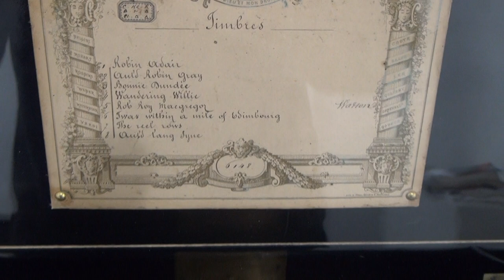Antique Scottish Music: Antique Cylinder Music Box with Bells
This is a superb antique music box made by the firm of F. Conchon of Geneva, Switzerland in c. 1875. The musical movement features 6 engraved bells surmounted by colourful enamel finials. Even more impressive are the bell strikers, 3 of which have enamel harps motifs, while the other 3 have violins crossed with pipes beneath a musical score. It is a highly original arrangement – echoing the motifs usually found on the inlays of a music box – and makes for a beautiful spectacle. The music box plays 8 Scottish tunes with a lovely, lively sound, including Auld Lang Syne, Rob Roy MacGregor, and Bonnie Dundee, as detailed on the original tunesheet. This is all housed within an inlaid rosewood case with musical motifs to both the front and lid, along with tulipwood stringing and kingwood crossbanding to the lid, front, and sides. A really jolly, attractive antique music box.

See our website for more: This is a superb antique music box made by the firm of F. Conchon of Geneva, Switzerland in c. 1875. The musical movement features 6 engraved bells surmounted by colourful enamel finials. Even more impressive are the bell strikers, 3 of which have enamel harps motifs, while the other 3 have violins crossed with pipes beneath a musical score. It is a highly original arrangement – echoing the motifs usually found on the inlays of a music box – and makes for a beautiful spectacle. The music box plays 8 Scottish tunes with a lovely, lively sound, including Auld Lang Syne, Rob Roy MacGregor, and Bonnie Dundee, as detailed on the original tunesheet. This is all housed within an inlaid rosewood case with musical motifs to both the front and lid, along with tulipwood stringing and kingwood crossbanding to the lid, front, and sides. A really jolly, attractive antique music box.